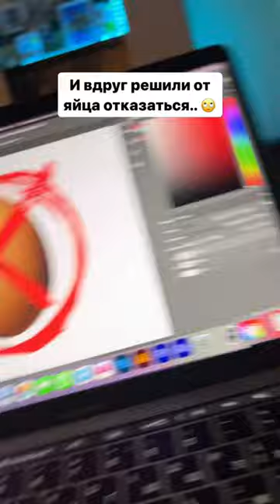🫤 ЭТО НОВЫЙ ЛОГОТИП МТС!